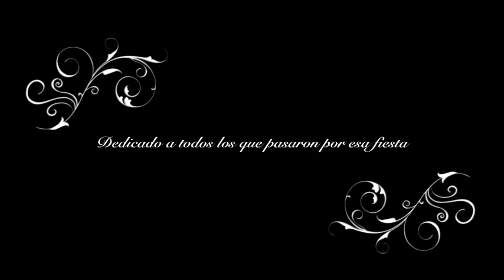Despedida de Maike en "La Palma"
Dedicado a todos los que estuvieron en esa fiesta legendaria